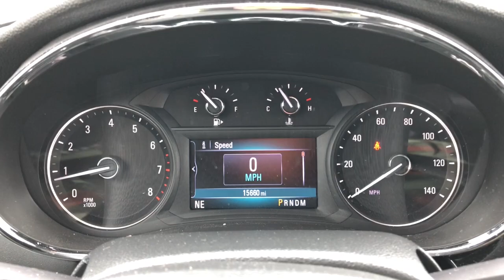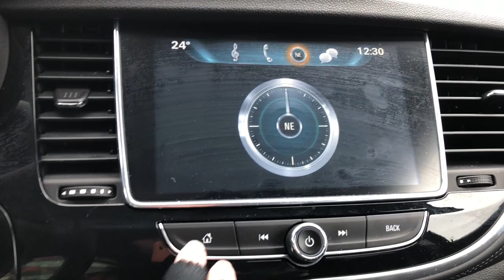2019 Buick Encore Highland, Detroit, Ann Arbor, Pontiac, MI 2G069P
Summit White Used 2019 Buick Encore available in Highland, Michigan at LaFontaine Cadillac Buick GMC. Servicing the Detroit, Ann Arbor, Pontiac, MI area.

2019 Buick Encore Preferred CARFAX One-Owner. Clean CARFAX. Odometer is 5078 miles below market average! Summit White FWDbrbrbrWe use state-of-the-art software to price our vehicles to be the most competitive in the market. If you have found a better value, let us know about it. We would love the opportunity to keep giving the best values in the market. Be our guest at Lafontaine, home of the family deal: Its not just what you get, its how you feel, and put us to work for you. Located at 4000 W. Highland Rd. Highland, MI, just off U.S. 23, Exit 67! NOTE: All Equipment Listed May Not Be Available..